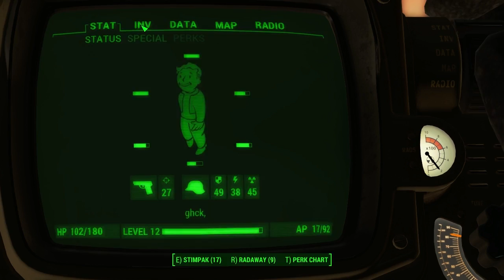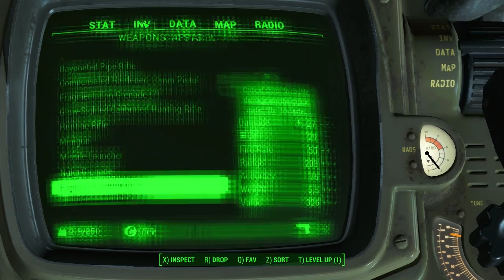Back Street | Fallout 4 | Ep.35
As the sole survivor of Vault 111, you enter a world destroyed by nuclear war. Every second is a fight for survival, and every choice is yours. 200 years after a nuclear war, Fallout 4 is set in a post-apocalyptic Boston. Explore Fallout 4‍ '​s open world setting at will, allowing nonlinear gameplay. Additional party members can accompany the player, who will assist them in battles. Players have the ability to construct and deconstruct buildings and items, and use them to build a settlement, which can attract and be inhabited by non-playable characters.